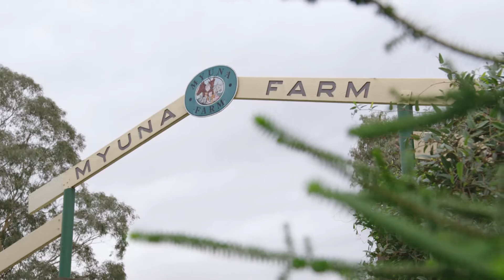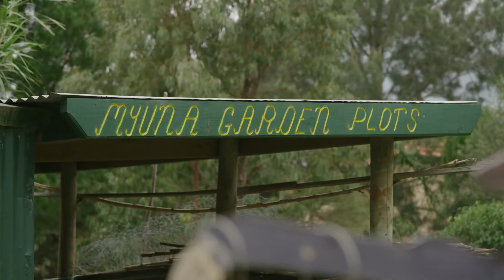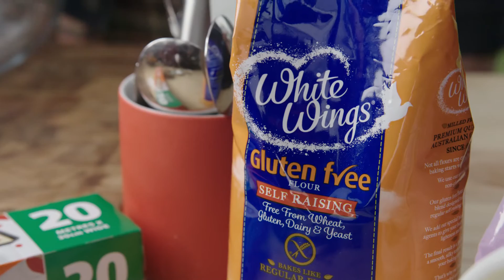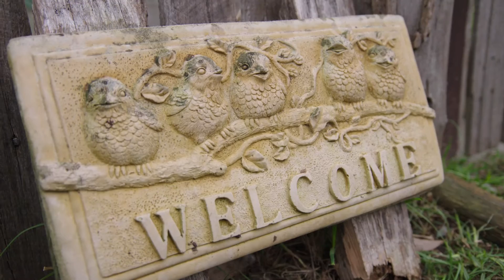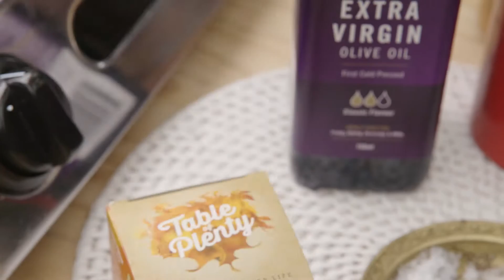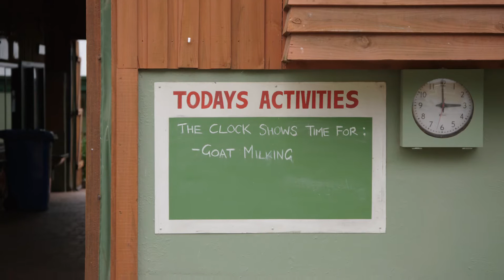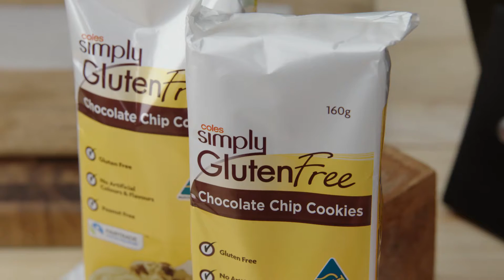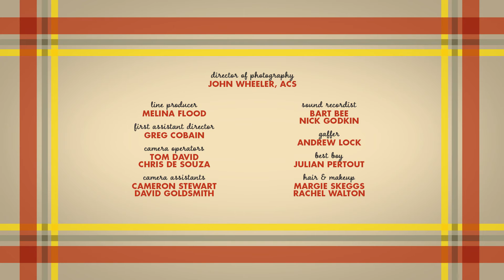THE INTOLERANT COOKS Season 2 Episode 4 | Gluten Free Friends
In the community garden at Myuna Farm, Karen Martini and Richard Barassi
bake mini GF carrot cakes with magical frosting, craft a tuna salad with spiced flatbread
and share a GF choc-chip cookie cake with new friends.